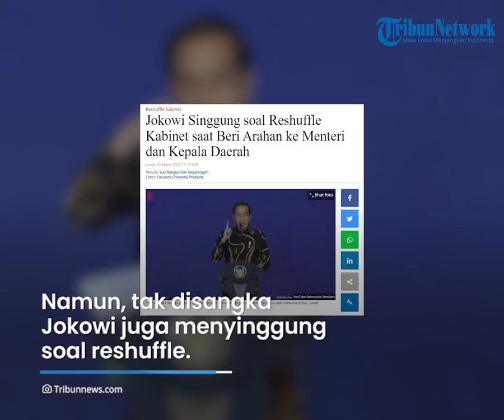Reaksi Para Menteri saat Presiden Jokowi Singgung Reshuffle Gara gara Penggunaan Produk Impor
TRIBUN-VIDEO.COM - Presiden Joko Widodo (Jokowi) menyinggung soal perombakan kabinet atau reshuflle di hadapan para menterinya.

Hal ini pun memicu reaksi dari sejumlah menteri yang hadir.

Seperti diketahui bersama, isu reshuflle belakangan tengah ramai dibicarakan.